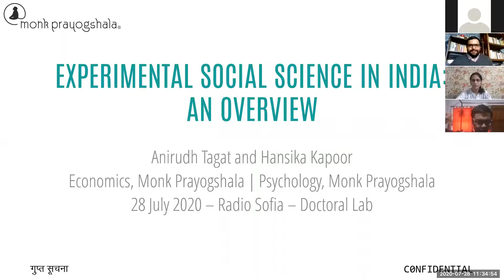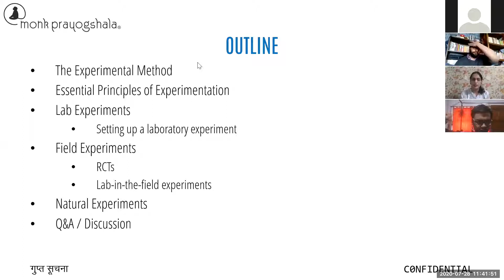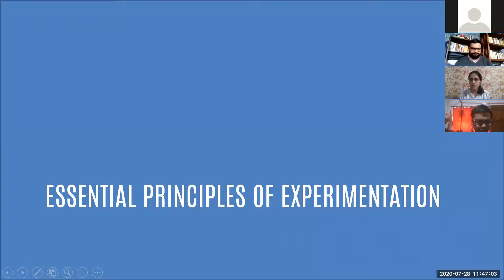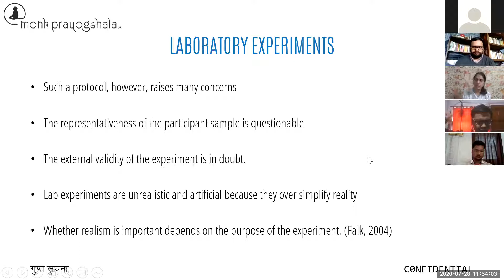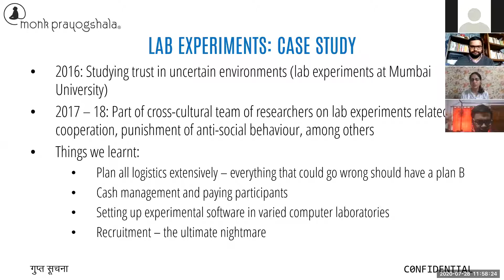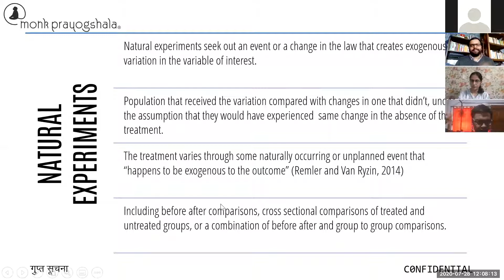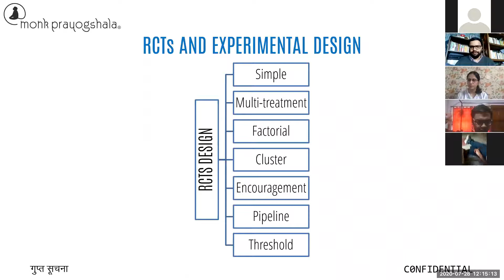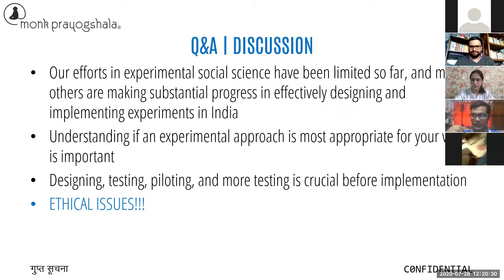Experimental Social Science in India- Mr.Anirudh &Dr.Hansika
Mr. Anirudh Tagat and Dr. hansika Kapoor to talk on the topic ' Experimental Social Science in India- An Overview'.  The speakers introduce the audience to key concepts in Experimental Social Science research and share their research experiences.

Mr. Anirudh Tagat is a research author in Economics at MonkPrayogshala. He has completed his MSc in Economics from the University of Warwick, UK. He is currently a PhD student at IIT Bombay-Monash Academy. His research interests lie in intra-household bargaining dynamics, experimental game theory, and cultural analyses of decision-making

Dr. Hansika Kapoor is a research author in Psychology at MonkPrayoghsala. has completed her BA in Psychology from St. Xavier's College, her MA in Clinical Psychology from the University of Mumbai, and has a PhD in Psychology (Cognitive Science) from IIT, Bombay. She is a published author, practicing psychologist, and her research interests lie in individual differences, creativity, and behavioral economics.

Radio Sofia is an online platform to discuss socioeconomic and political issues.

The DoctoralLab Series is one of the key segments on Radio Sofia, dedicated to Researchers in the fields of Management and Social Sciences. We host talks and workshops on interesting topics, theories and methods to facilitate learning and interaction among the PhD Students, Faculty, and Researchers outside Academic Institutions in India and abroad.